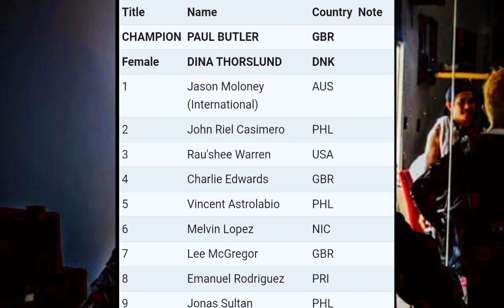OMG! ANG BAD NEWS KAY CASIMERO! PERO MAY GOOD PARIN NAMAN!@quadroalasitsmyboy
Omg! ang bad news Kay Casimero Pero may good din Naman#quadroalastvvlog#quadroalasitsmyboy#pinasboxingtv